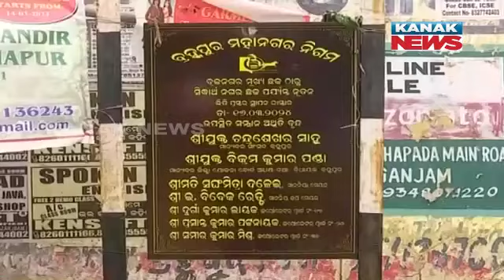Administration Negligence | Villages Fails To Get Included In BMC, Despite Notification | Details